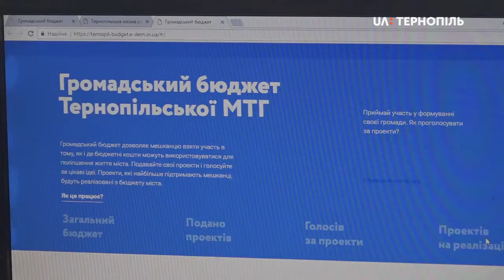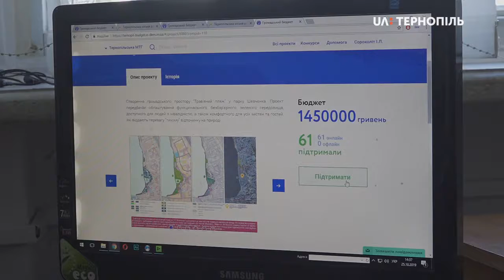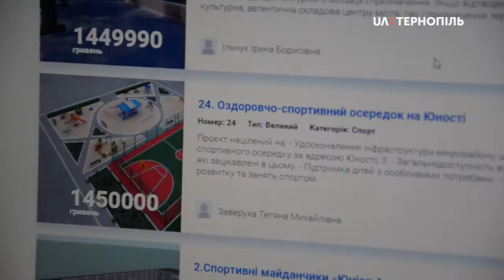Розпочалося голосування за проекти на Громадський бюджет